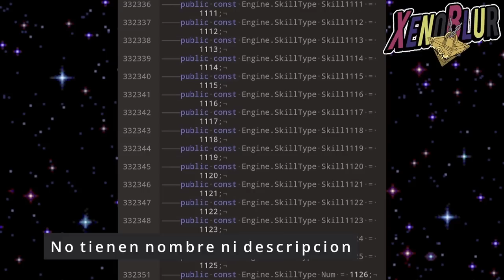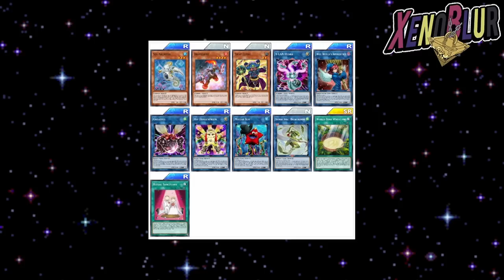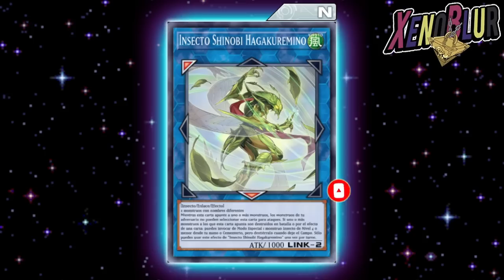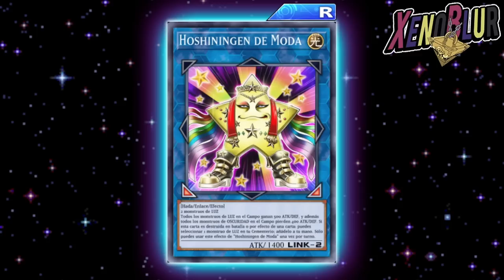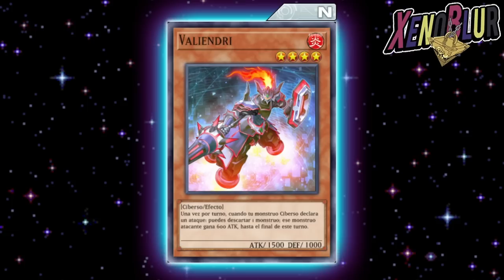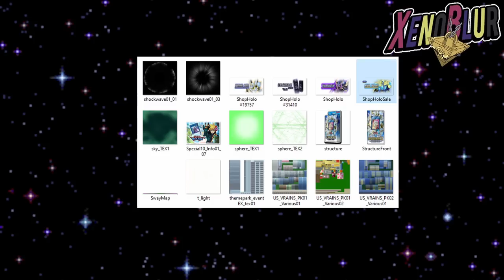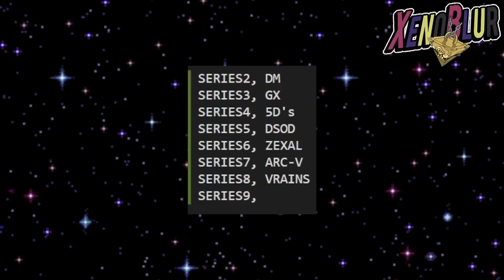¿YA NO HABRAN MAS MUNDOS? 😱 FILTRACIONES Versión 7.1 | Yu-Gi-Oh! Duel Links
Filtraciones de la versión 7.1 muestra que no existen mas mundos después de VRAINS por el momento. También hablamos de nuevas cartas y la estrcutura abyss splash

0:00 Gracias por ver el video =D
0:09 Habilidades
0:42 Nuevas cartas
6:05 Mundos
7:50 Estructura Abyss